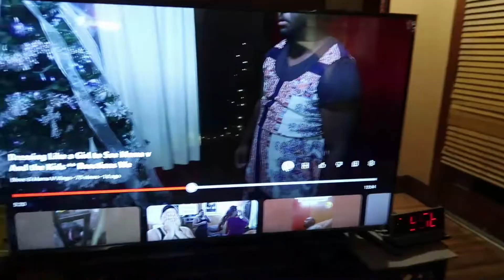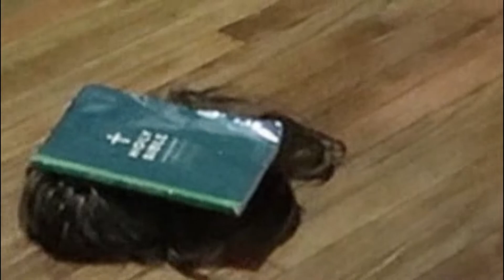My Entire Family Threw Me Out From The house!! | Blove & Mama V Vlogs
Get Ready to Listen and Watch -My Entire Family Threw Me Out From The house!! | Blove & Mama V Vlogs

Listen and watch this Worship video. I hope you enjoy this video.
Suggest me more videos you all wanna see. I appreciate each and every one of you ❤️.